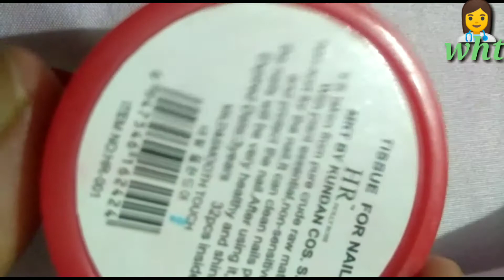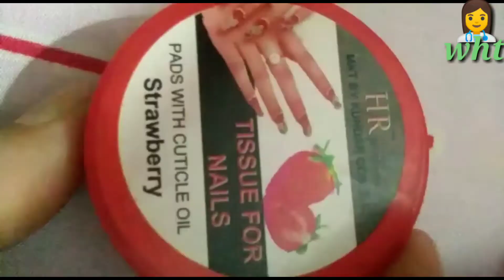रात में ब्रा पहनकर सोना चाहिए या नहीं?Wearing Bra at Night Good to Sleep?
रात में ब्रा पहनकर सोना चाहिए या नहीं?
Wearing Bra at Night: is it Actually Good to Sleep in a Bra? @womenshealthtalk6245
topic cover
क्यों पहननी चाहिए ब्रा?
कैसी पहननी चाहिए ब्रा?
ब्रा नहीं पहनने से कोई समस्या हो सकती है?
किन समस्याओं में ब्रा नहीं पहननी चाहिए
अक्सर कुछ महिलाएं रात में ब्रा पहन कर सोने को लेकर काफी कंफ्यूज रहती हैं. क्या रात में ब्रा पहन कर सोने से कोई समस्या हो सकती है? क्यों जरूरी है ब्रा पहनना? जानें, इन सभी सवालों के जवाब
महिलाएं अपनी पसंद-नापसंद के अनुसार ड्रेस का चुनाव करती हैं. बॉडी टाइप को ध्यान में रखकर कुछ भी पहनना पसंद करती हैं. लेकिन, जब बात आती है अंडरगार्मेंट्स, खासकर ब्रा के सेलेक्शन की तो उन्हें समझ नहीं आता है कि उनके लिए कौन सा फैबिक्र सही होगा. किस तरह का ब्रा पहनना आरामदायक हो सकता है. स्किन के लिए किस तरह की ब्रा अच्छी हो सकती है. अक्सर महिलाएं इस बात को लेकर भी कंफ्यूज रहती हैं कि रात में सोते समय ब्रा पहननी चाहिए या नहीं? कुछ महिलाएं रात में ब्रा पहनना पसंद नहीं करती हैं तो कुछ इसे पहनकर सोने में ही कंफर्ट महसूस करती हैं. क्या रात में सोने से पहले ब्रा उतार देनी चाहिए, क्या इसे पहनकर सोने से शरीर को कोई नुकसान हो सकता है?